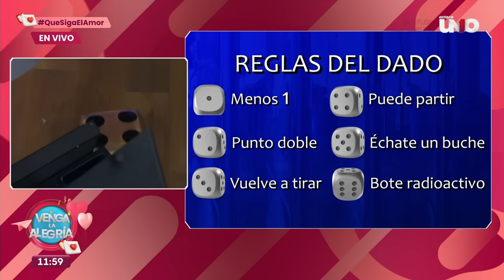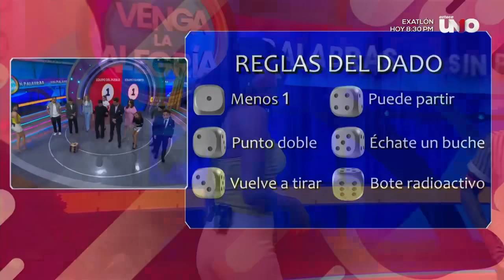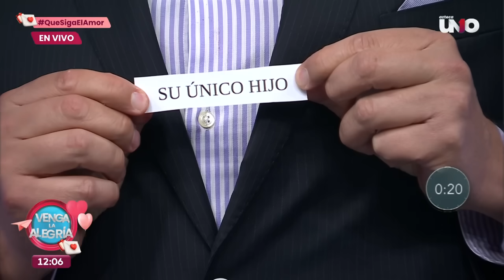¡Nuestra conductora pasó de heroína a villana en el Sin Palabras! | Venga La Alegría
¡Descubre qué equipo se puso las pilas este jueves para colcoarse lo más alto en el marcador y llevarse el triunfo del Sin Palabras!